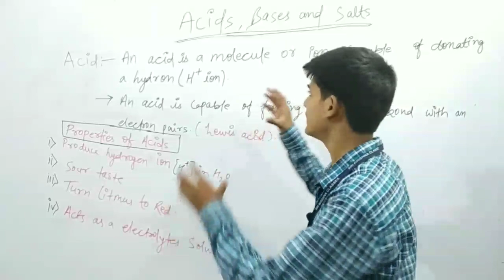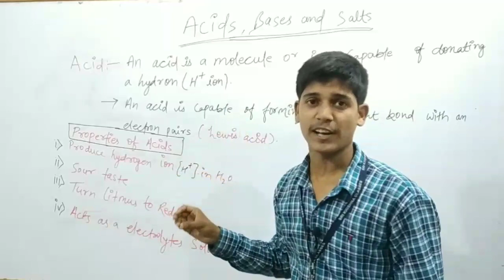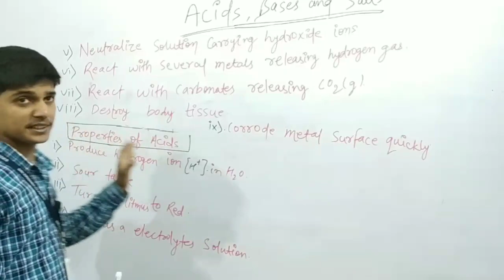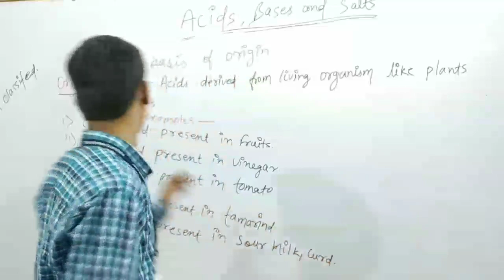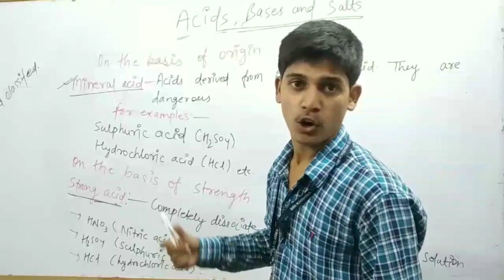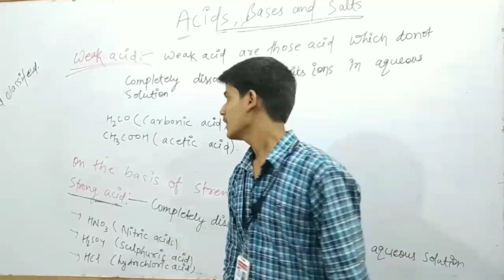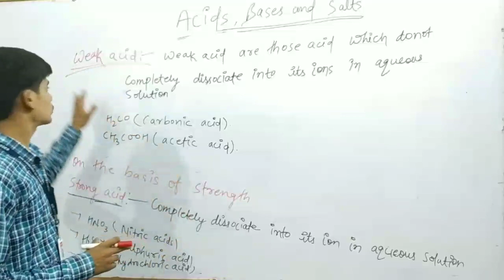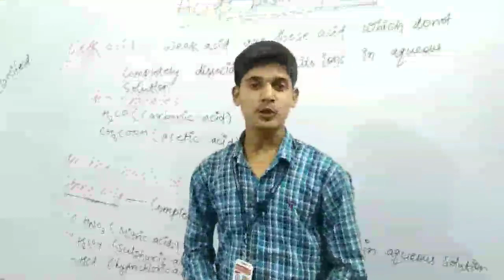Acid Bases And Salts | CBSE/ ICSE Class 10 | Chemistry | 01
In this video you will learn about the Acid ,Bases and salts for class 10 CBSE / ICSE BOARD...

We changing so many life through our videos.

We provide you video on these subject Math, Science, Social Science,English, Reasoning and Computer.

We provide one video Everyday from different subject that is useful for every class students.

For study live in our classroom with our expert👇

We are also provide offline mode education for class V To XIITH (All Subjects & Only CBSE Board)

ADDRESS- postal park,Indira nagar road no 4 Near RAMVILASH CHOWK Patna 01

If you have any doubts than you can ask us in the comment box and you can also suggest us a topic that you want to learn in next video.
we will definetely make video on that topic for you.